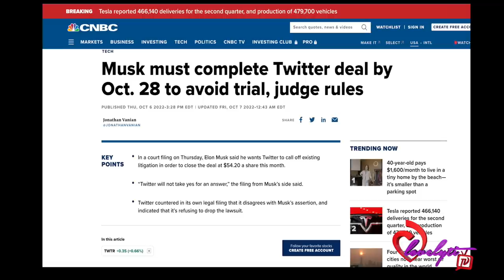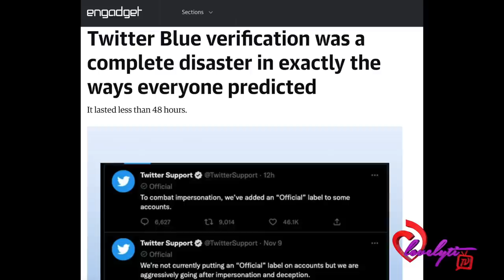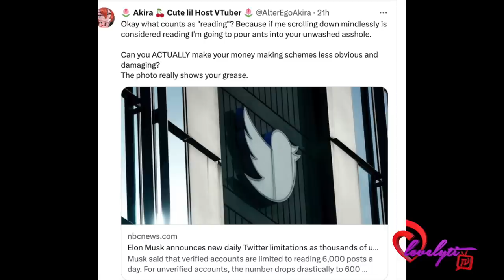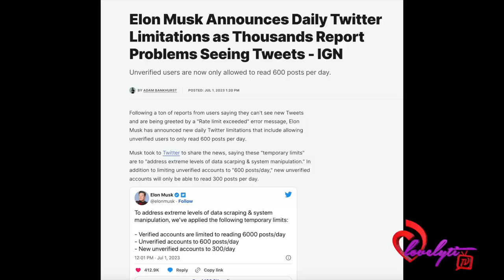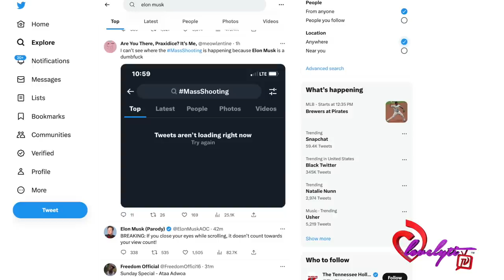Twitter Users GO OFF After Elon Musk Places A Limit on The Number of Posts You Can Read Per Day